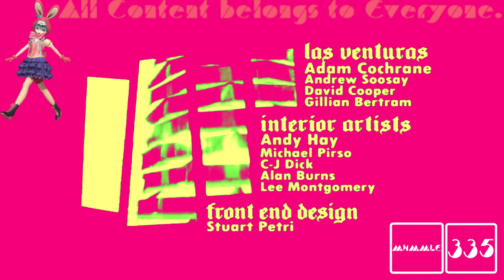(REQUESTED) GTA San Andreas Opening Intro in BroKoto 2.0